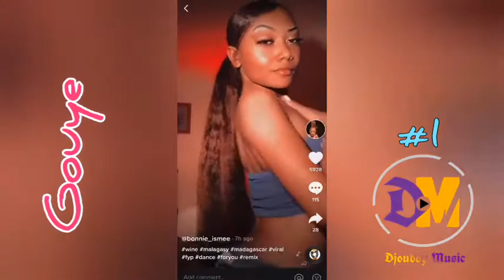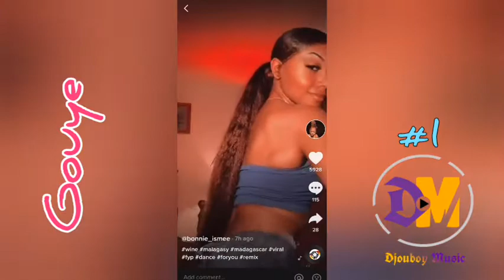Tony mix Haïti - Gouye _ New Hit Afro Raboday | Compilation TikTok | #1